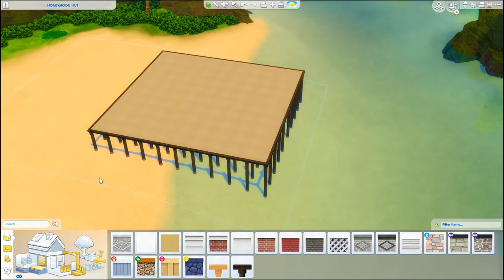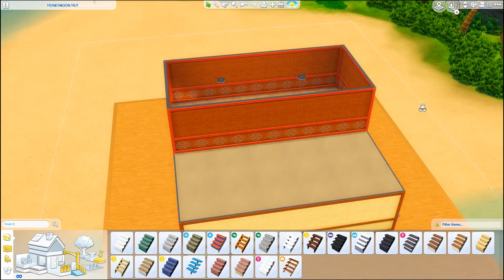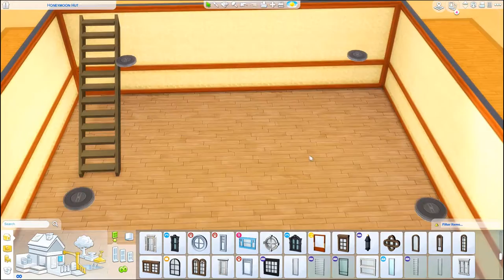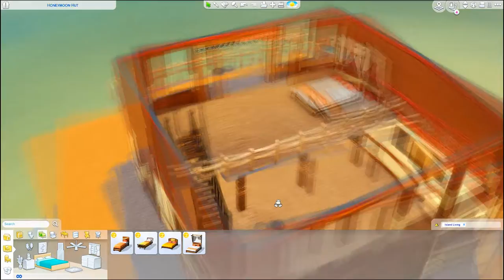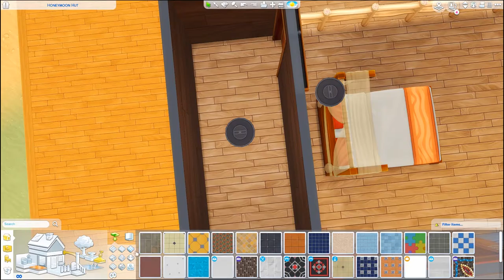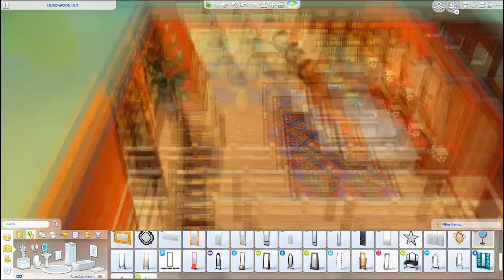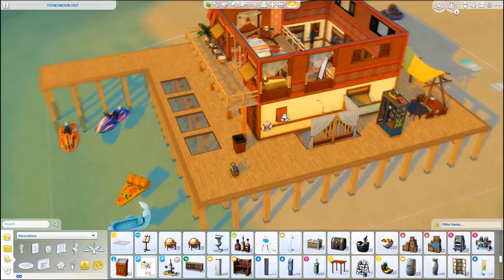🏝 Honeymoon Loft 🏝 | Sims 4 | Island Living (NO CC)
Hi guys, it’s good to be back. I’ve been MIA for so long. It’s really hard to record where I’m currently living so I haven’t been able to get much done. However, here’s a build using the new back Island Living. No voiceover because my background would be so noisy if I did. Hope you guys still enjoy!